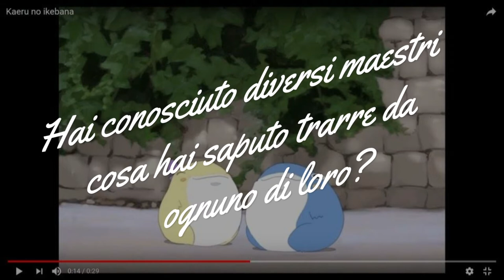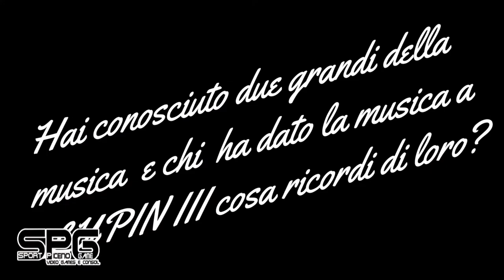intervista al disegnatore Andrea Yuu Dentuto HD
Intervista AL DISEGNATORE E ANIMATORE ITALIANO,  Andrea Dentuto,
( Yuu ) , CHE LAVORÒ SU LUPIN, (E NON SOLO) IN GIAPPONE
Video Tratti
Lupin III   The First
Lupin III commercials
Lupin III commercials ESSO
 Ponyo is Here   10 Years with Hayao Miyazak
Lupin III   Yuji Ohno live w orchestra (live, 2007)
Lupin III   La prima serie